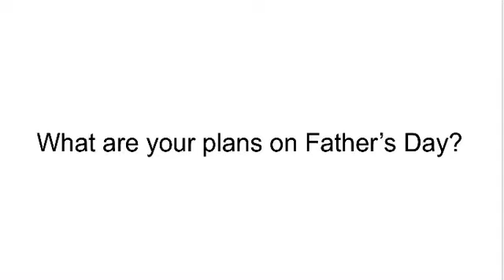A question to everyone on Father's Day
I might do a console and gaming stream